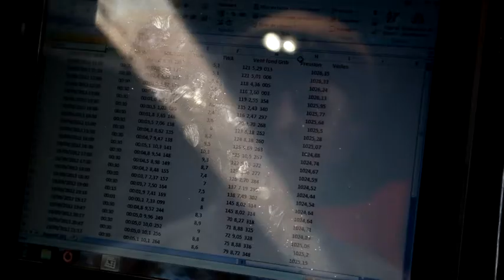Vendée Globe - Day 63 highlights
Vendée Globe 2102 - Day 63 highlights - January 11th 2013

The Vendée Globe is a singlehanded sailing race around the planet without assistance. The 20 skippers have taken the start of the race in les Sables d'Olonne November 10th 2012.